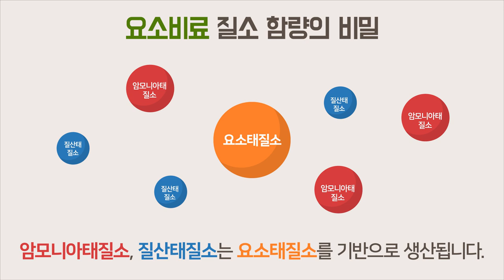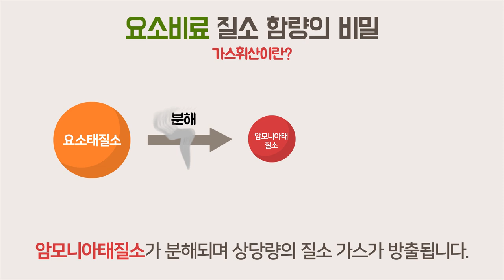뿌린 질소가 다 날아갔다. 왜? | 농사 100단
작물의 성장에 반드시 필요한 질소는
크게 요소태질소, 암모니아태질소, 질산태질소로 구분됩니다.

요소태질소의 질소함량은 46%으로 20kg 포장기준 9.2kg의 질소가 포함되어있는 것입니다.
그런데 요소태질소는 작물에게 흡수되려면 질산태질소로 전환이 되어야하는데
이 과정에서 가스 휘산과 질소 고정으로 인해 질소 성분이 낭비됩니다.

결국 9.2kg만큼 공급된 요소태질소는 흡수 가능한 형태로 5kg도 남지 않게 됩니다.

또한, 분해 과정에서의 가스 발생과 토양 산성화로 인하여 작물의 생산성이 저하되기도 합니다.

그렇기때문에 질산태 질소를 추천드리고
질산태 질소가 함유된 야라비료
야라밀라 컴플렉스를 소개해드리겠습니다.

영상을 보고 더 궁금한 점이 있으시다면
카카오톡 야라코리아 채널 추가해주시고 연락부탁드립니다.
야라 제품 구매처를 알아볼 수 있는 꿀팁!
여러분과 가까운 야라 제품 구매처를 찾아보세요!